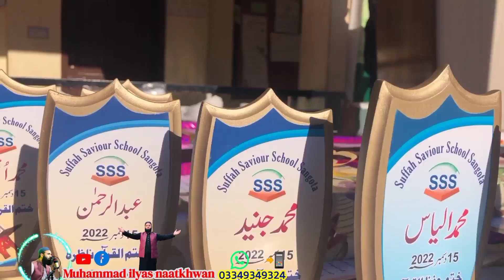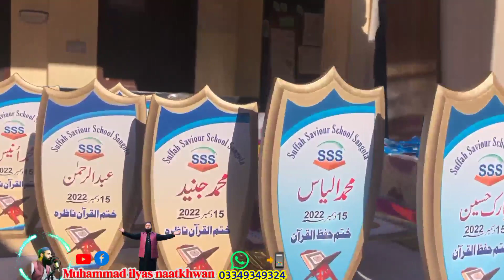Nan Pa De Kor Ke Rawarege Rahmatona|Khatam Quran|Pashto Naat|New Nazam 2022|Muhammad ilyas Naatkhwan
ختم القران نظم ختم| پشتو نظم
PashtoNew  Maat
شاعری اور آواز مولانا محمد الیاس نعت خوان سوات